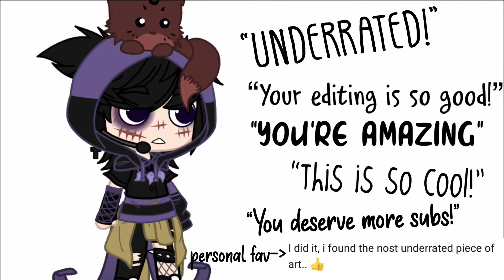So we hit 100 subs-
You’re all now my Kiddos u-u